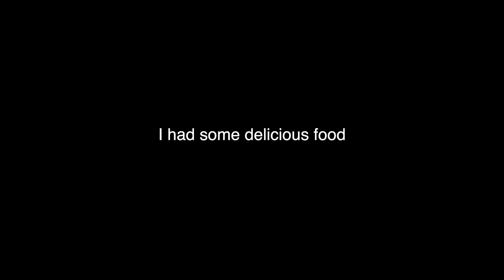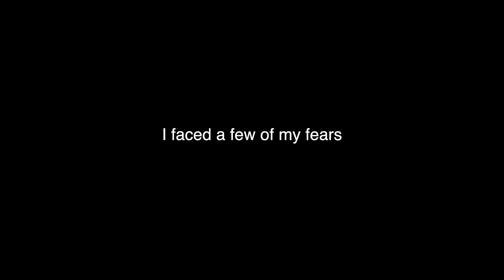2 Months of DAILY videos!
Whether you've been here from the start, or you've just arrived: Thank you!
Come say hi on insta @solooosteph